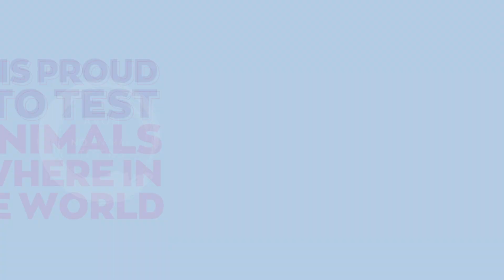A global stand against animal testing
In 2019 Avon became the first global beauty company* selling in China to stop all animal testing of ingredients and across all its brands**.

* Based on Euromonitor International (April 2019) top 10 global beauty and personal care companies
** Associated published global animal welfare policies and animal testing certification as of November 2019